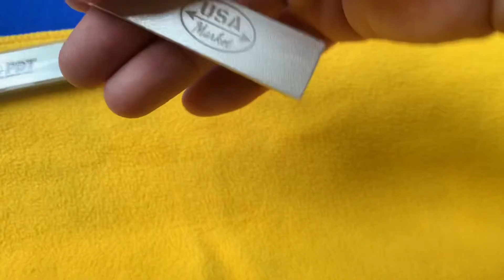CBN - sharpen/honing stone-F285/17mm - Ukraina, Poltava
63/50μ (F 285) 17mm - CBN sharpen/honing stone Edge Pro Ruixin TSPROF Kadet Apex @ eBay